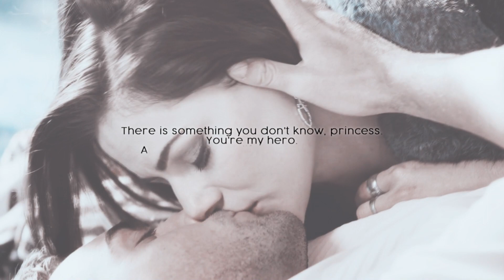Multicouples | Cologne [HBD PATTI]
Oh god...I managed to get this together on time! What a freaking premier 😂
It was a little exhausting at the end BUT it's for a certain person so I am okay with that. THANK YOU to everyone that helped me put this together and special thanks to Huyen who helped me out a little!!

So now to you Patto,
HAPPY BIRTHDAY SESTRA!!! We haven't been talking a lot lately, because both of us are pretty busy and going threw different things, but know that I always love you and I am by your side whenever you need me. We know each other for almost 2 years by now and we had our ups and downs like normal friends do but I think exactly that makes us the friends we are. We are both stubborn f#cker and will jump at each others throat whenever we get in a discussion, but at the end we somehow just get over it without a word. I am not good at writing long letters to anyone and I think you know that but I still need to tell you something...You are AMAZING!!! No matter whatelse you or anyone else thinks. You are amazing and you deserve happiness. You deserve happiness and love and all the good. And you deserve peace and I hope that one day you can find exactly that peace (maybe with the peaches sitting on a balcony in Italy and laughing about all the memories we already collected and laughing about all those we are still going to make). I love you Patri!